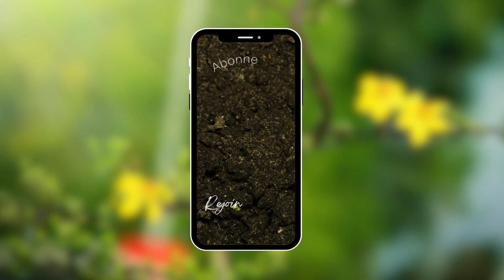Les choses à vérifier avant d'acheter un terrain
🌍 3 Conseils Cruciaux Avant d'Acheter un Terrain - Les Secrets d'un Achat Réussi 🌍

🌳🏡 Bienvenue sur notre chaîne ! Si vous envisagez d'acheter un terrain, cette vidéo est faite pour vous. Je partage aujourd'hui trois conseils essentiels et souvent méconnus qui pourraient transformer radicalement votre projet immobilier. Ces astuces ne sont pas celles que vous trouverez dans les guides classiques, mais elles sont cruciales pour un achat éclairé et sécurisé.

00:00 - Intro

00:19 - 🔍 Conseil n°1 : La géotechnique et la pollution du sol sont vos premiers alliés pour une fondation solide et saine. Ne négligez pas cette étape et assurez-vous de la qualité du sol avant de vous engager. Je vous explique pourquoi une étude géotechnique est indispensable et comment la pollution du sol peut affecter votre projet et votre santé.

01:14 -🌄 Conseil n°2 : L'environnement immédiat de votre terrain peut faire toute la différence. Visiter le site à différents moments est une étape que beaucoup omettent, mais qui peut vous sauver de futurs désagréments. Découvrez dans cette vidéo comment une simple visite peut vous révéler les nuisances sonores ou olfactives et l'ambiance générale du quartier.

01:52 - ☀️ Conseil n°3 : L'exposition et l'orientation de votre terrain sont déterminantes pour le confort thermique et les économies d'énergie. Une bonne orientation peut réduire vos factures et augmenter la valeur de votre propriété. Je vous montre comment tirer le meilleur parti de l'emplacement de votre terrain pour une efficacité énergétique optimale.

📝 Ces conseils sont le fruit de recherches approfondies et de mon expérience dans le domaine immobilier. Ils sont conçus pour vous guider dans l'une des décisions les plus importantes de votre vie. Si vous avez besoin de plus d'informations ou si vous souhaitez des conseils plus généraux, n'hésitez pas à commenter ci-dessous. Votre feedback est précieux et pourrait être le sujet de ma prochaine vidéo !

Si vous souhaitez estimer le prix d'une étude de sol, utiliser notre simulateur 100% gratuit en cliquant